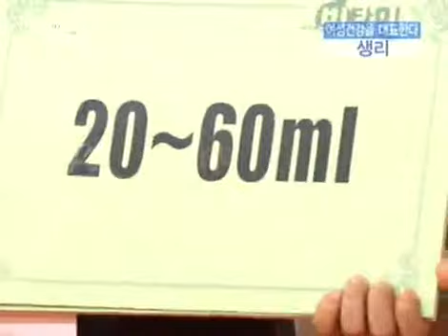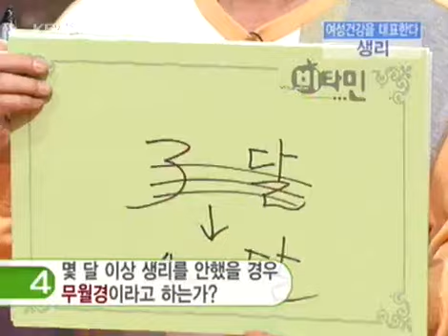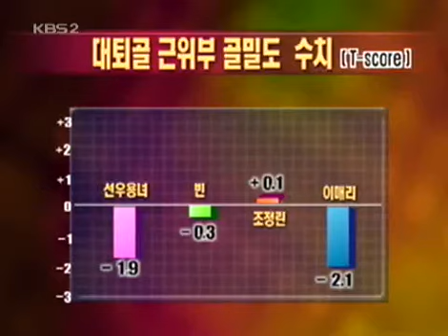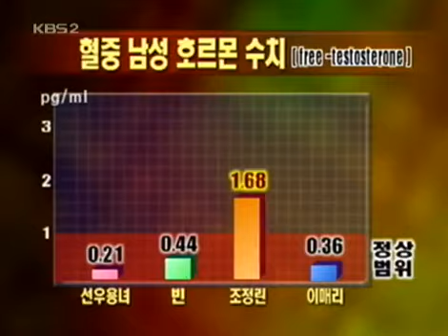비타민 - Vitamin 20040418 #002